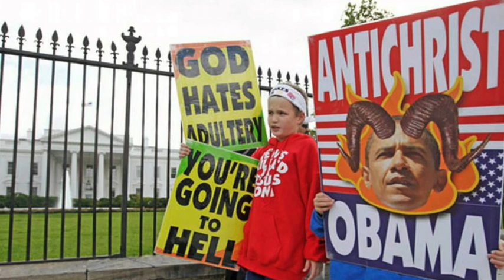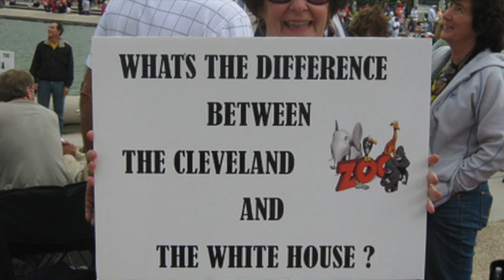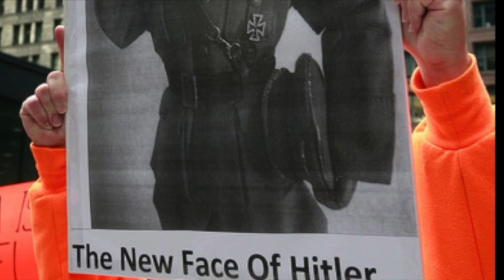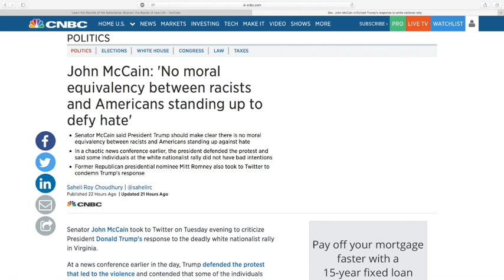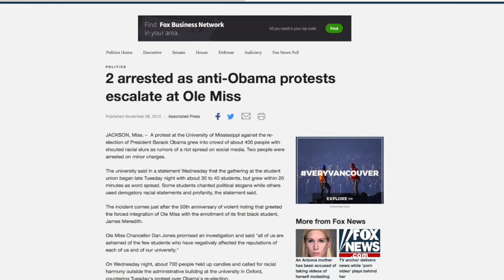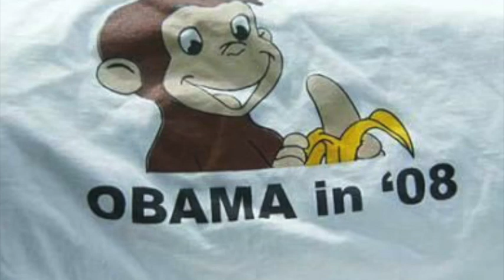Heres why Im not buying white americas white supremacy Charlottesville outrage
Is white america's sudden hate for white supremacy here to stay?

Through critical thinking and analysis along with objective reasoning, Melanated Media News seeks to purposefully challenge self defeating collectivism targeting the Melanated Community. We value everyone's educated opinion on all matters affecting Melanated People and can guarantee through our content you can and will better your community in ways you never imagined before..